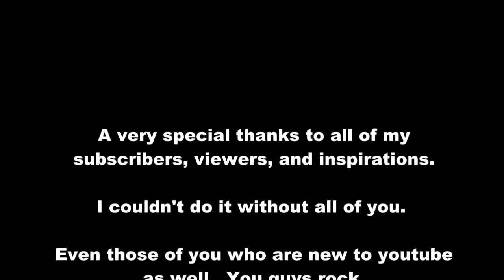Texting in the shower?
Texting in the shower, bikinis, and bk mini's commercial. My thoughts.

Cannot add annotations, so follow this link to my twitter!!